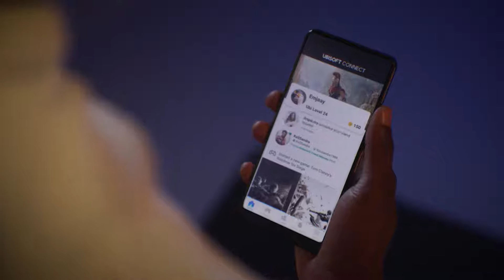Ubisoft Connect Launch Trailer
Ubisoft announced that its existing ecosystem of player services and loyalty program, Uplay and Ubisoft Club, will be refreshed and expanded as Ubisoft Connect.